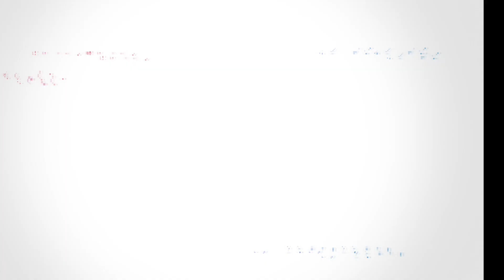Milwaukee Versus Ft. Coo Coo Cal & Baby Drew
For one night only on Christmas Even 12/24/20 starting from 7pm to 10pm. Two of Milwaukee's Legends will be performing live. Make sure you all log on and check us out.